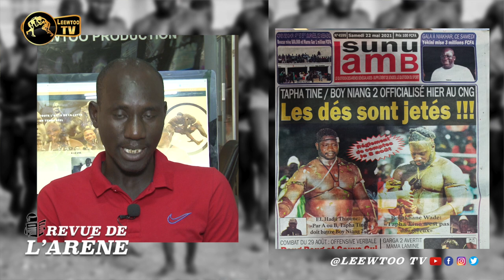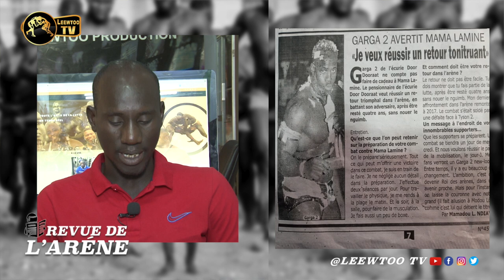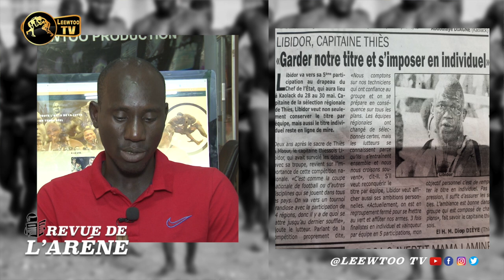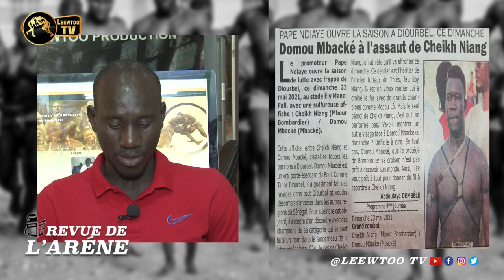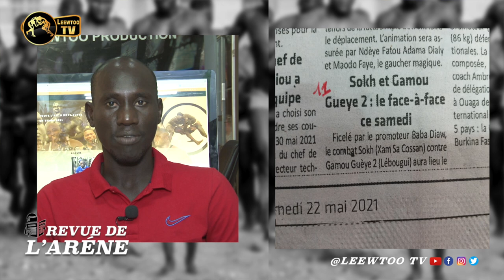REVUE DE L'ARENE : "Guerre" entre Tapha Tine et Boy Niang 2 le 8 août